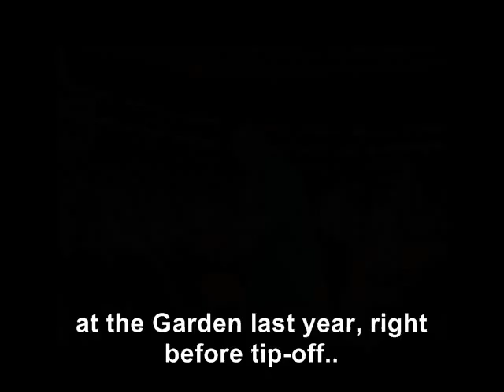Kicks n Stuff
Slideshow of some of my kicks/gear. Music is by Orlando hip-hop artist "DROP" and I do NOT own it. For more of Drop's music, follow him